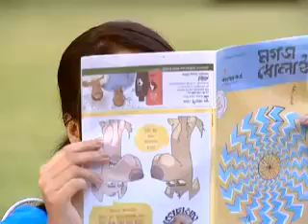Oronne Josna-1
Natok- Oronne Josna-1
Writer & Director Asafuzzaman Captain